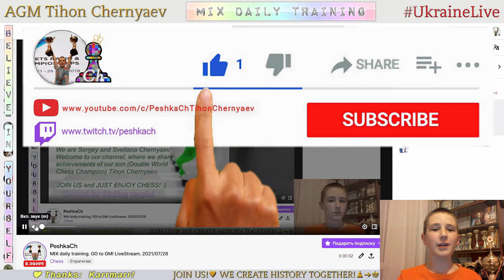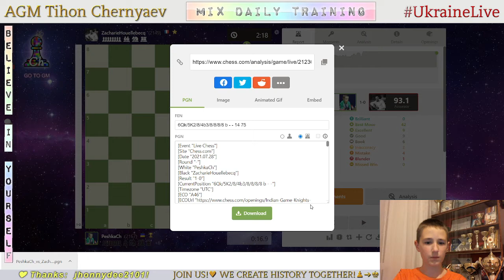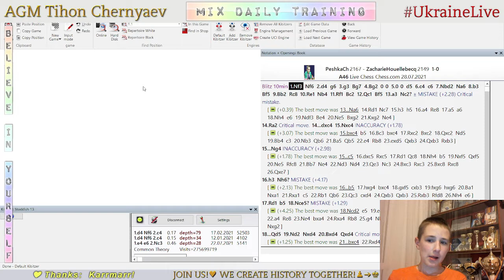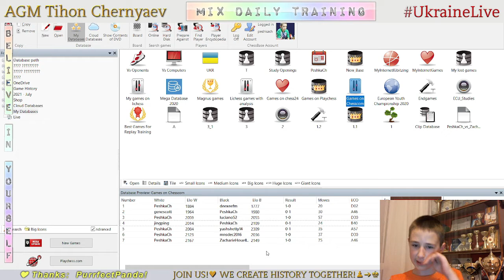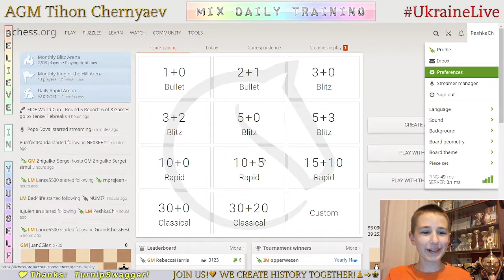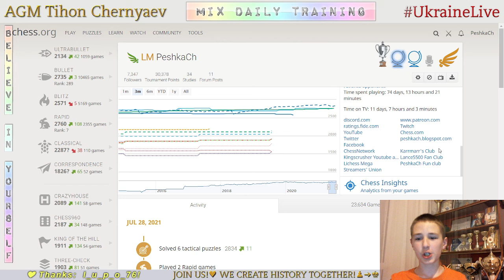Chess prodigy Tykhon. MIX daily training. GO to GM! LiveStream. 28/07/2021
The highlights of the stream:
  0:18 - Game with a live opponent "ZacharieHouellebecq"
21:56 - Analysis of the game
24:27 - Puzzles
32:07 - Blind game with computer Stockfish A.I. level 7
45:50 - Blind game with computer Stockfish A.I. level 6